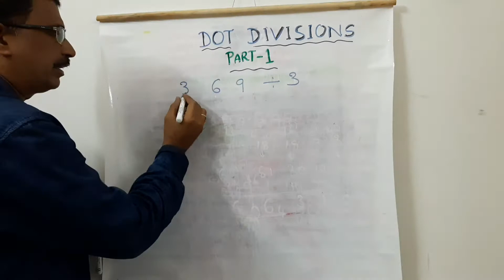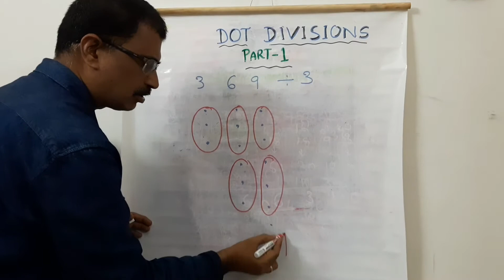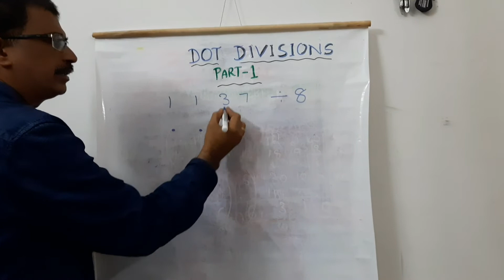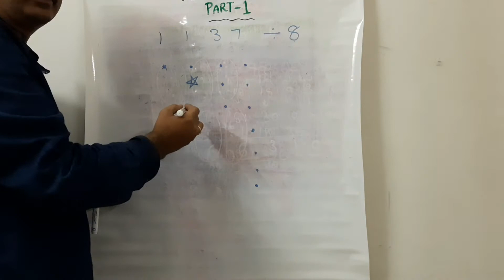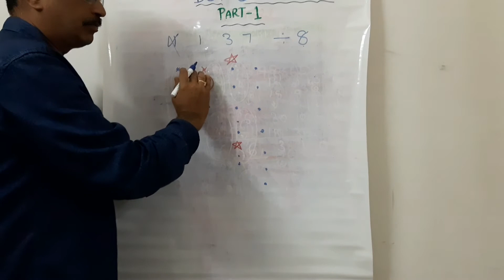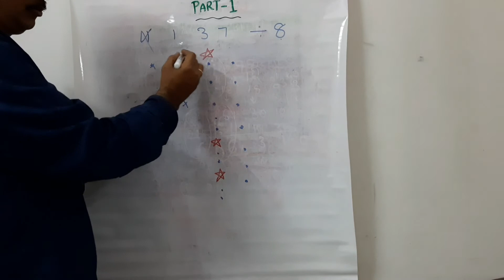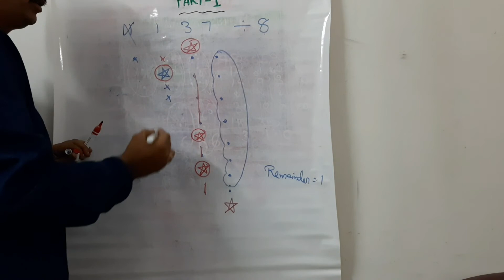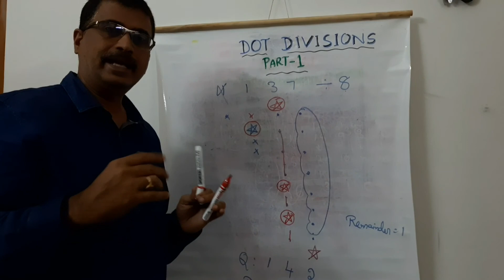Dot Divisions Part-1 in Telugu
Easy divisions with dots with out using any tables pl give suggestions on this video. My cell number is 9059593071